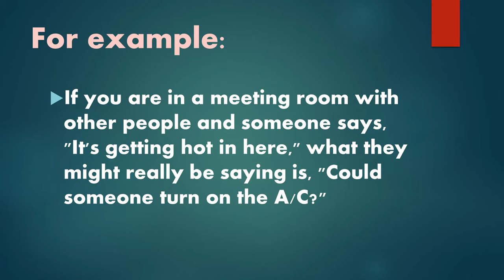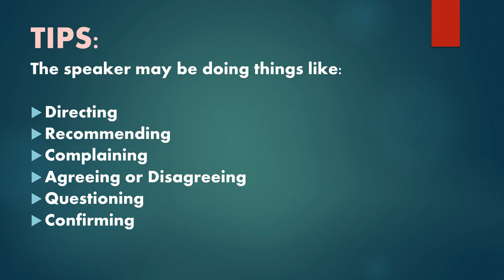Ingles Corporativo-Function Questions